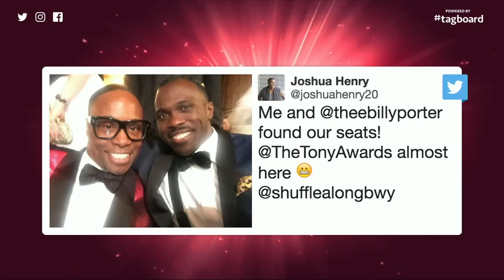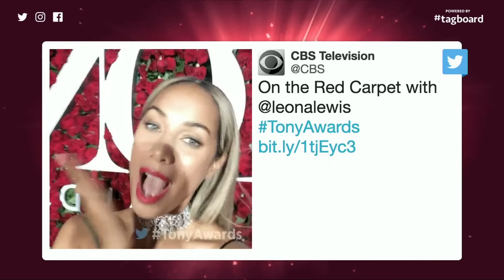Red Carpet: Randi Zuckerberg Social Update (2016)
Randi Zuckerberg Social Update on the Red Carpet at the 2016 Tony Awards.